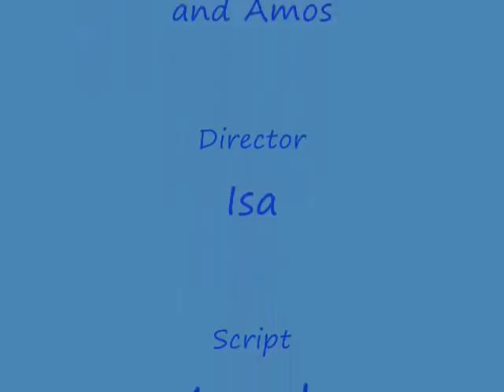Team Building Outbound Games Blind Man